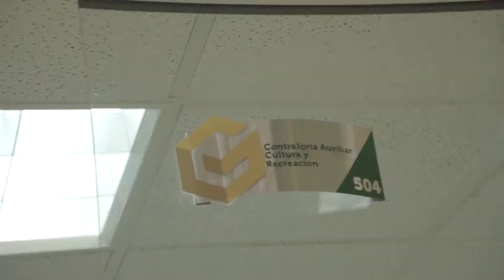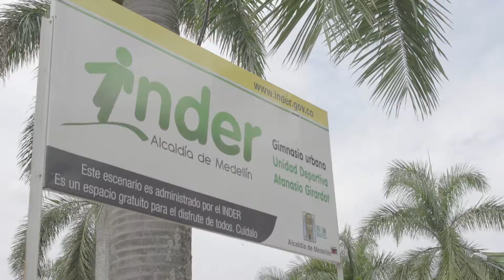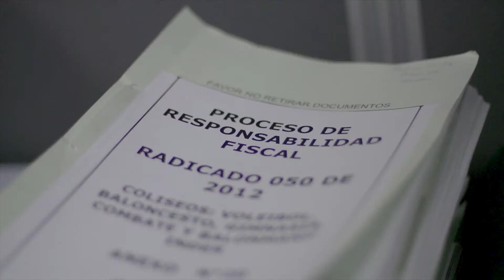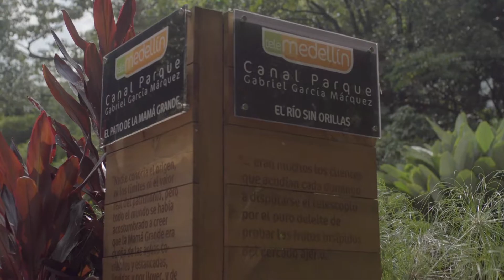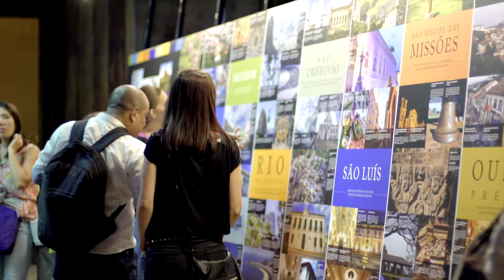[Con Sentido Público] N° 55 Contraloría Auxiliar Cultura y Recreación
La Contraloría Auxiliar Cultura y Recreación garantiza que instituciones responsables del sano esparcimiento ejecuten debidamente los recursos destinados a la adecuación de espacios deportivos, zonas culturales y eventos de ciudad.